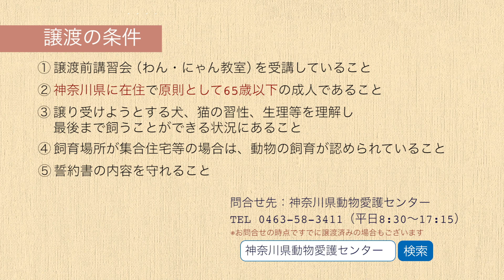今週のワンコ・ニャンコ「リロ」県庁ニュース vol.437 2021/11/10 Wed .